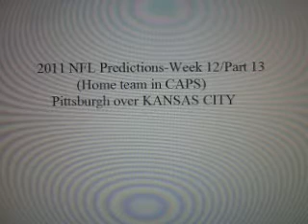2011 NFL Predictions-Week 12-Part 13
Edwin Learnard's 2011 NFL picks-week 12/part 13. (Pittsburgh at Kansas City) Part 13 of 16.